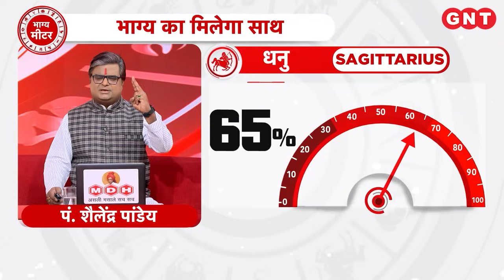गुडलक टुडे: संतान सुख से शनि का क्या है कनेक्शन? पंडित शैलेंद्र पांडेय से जानिए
इस वीडियो में पंडित शैलेंद्र पांडेय बता रहे हैं कि क्या संतान पाने में बाधा आ रही है. किन कर्मों से शनि संतान बाधा देता है. इसके साथ ही यह भी बता रहे हैं कि शनि का संतान सुख से क्या कनेक्शन है. माता-पिता को संतान सुख के लिए क्या-क्या करना चाहिए.